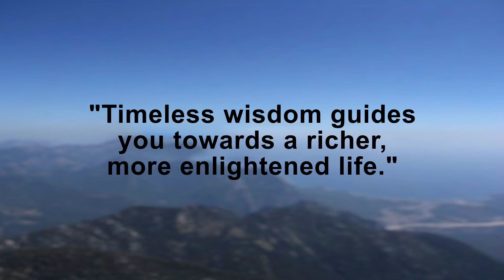Echo of Wisdom Book Trailer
Book Alert 📚New Book released eBook form for download, paperback and Hardcover will be released later this week.